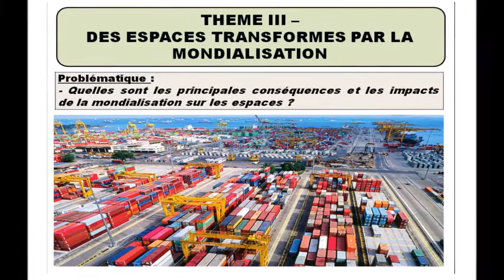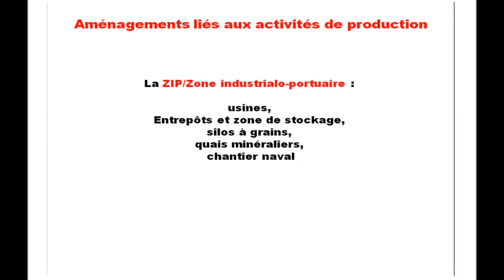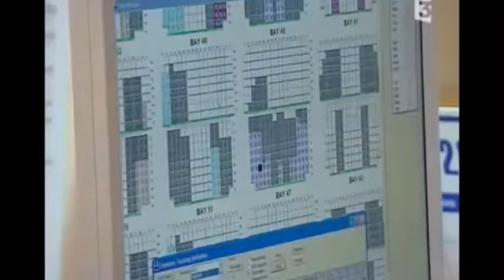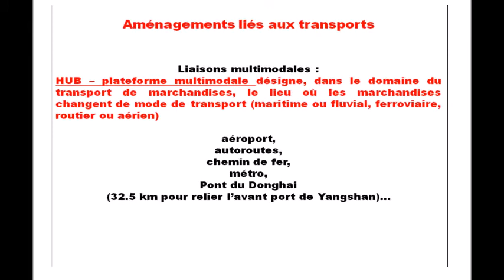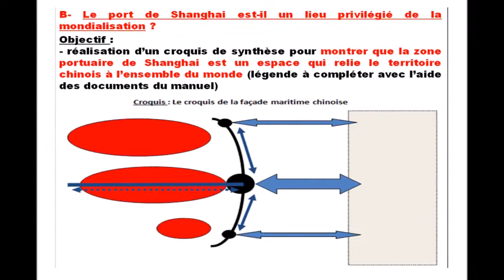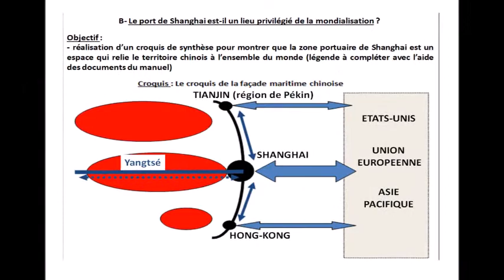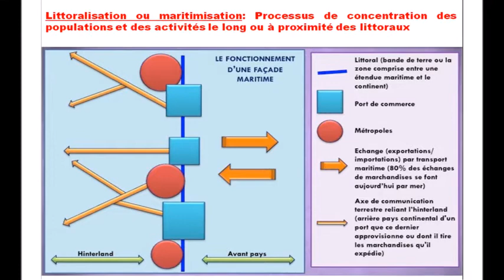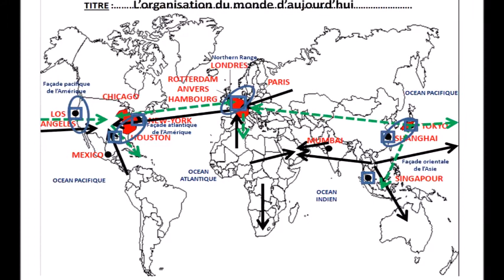Mers et océans, un espace maritimisé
Petit montage vidéo pour expliquer les documents du diaporama du cours en 4ème sur  la 1ère partie (Mers et océans: un monde maritimisé) : 1- Les ports: espaces privilégiés de la mondialisation. L’exemple de Shanghai: carrefour du commerce mondial.